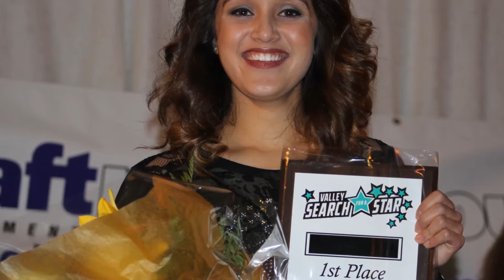Sonya Bergin Morning Show Interview Oct 26 2014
Sonya Bergin our big winner in the Valley Search for a Star Finals was in the morning after the big event to chat with Valley Heritage Radio's Morning guy Andrew Cartwright.